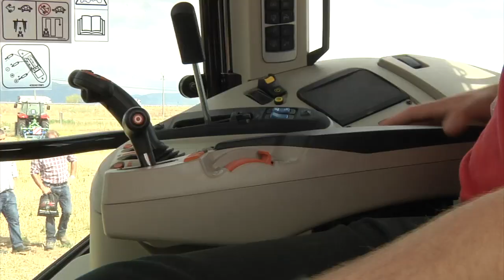Super Six Tour - Santa Domingo de la Calzada, Spain (French)